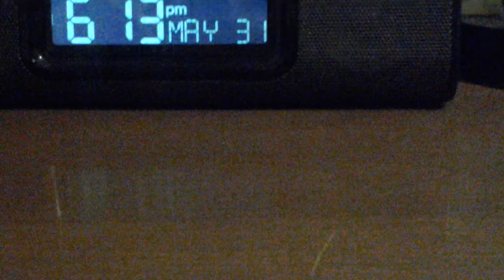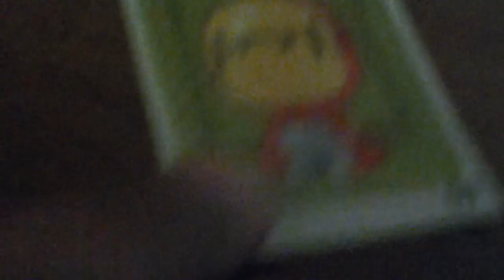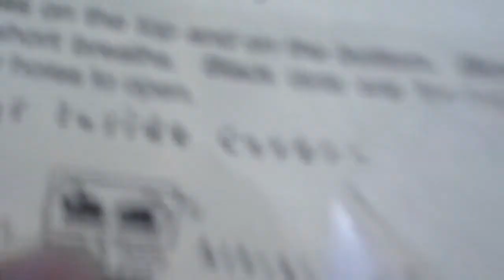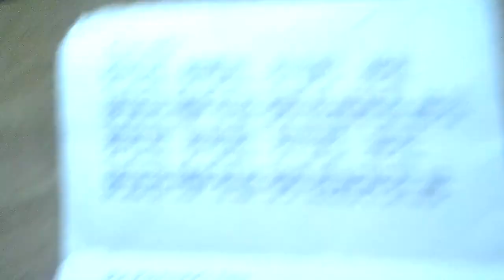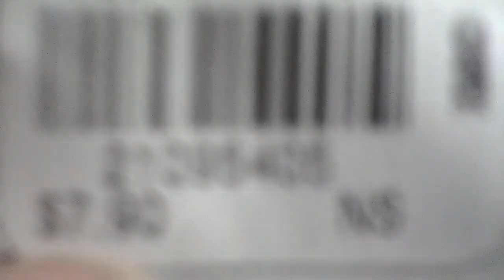My little pony gogos ocarina ceramic flute